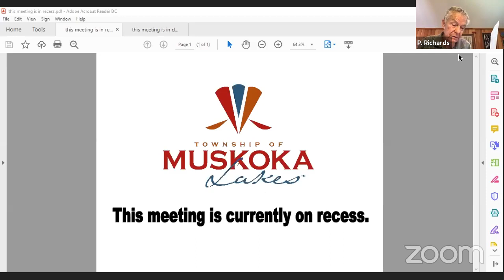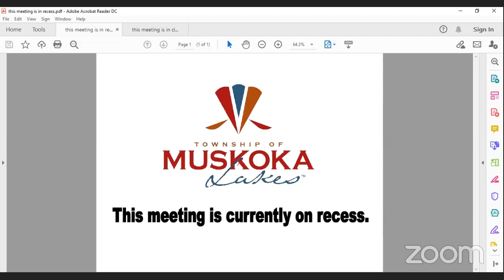Special Council meeting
1.  Call to Order

    a.  The Cayor called to order at 913 am. confirmed quorum. Mayor to deliver Land Acknowledgement Statement.

 2.  ACKNOWLEDGEMENT OF SUPPLEMENTARY AGENDA

    a.  Mayor to verbally acknowledge supplementary agenda, if required.

 3.  DISCLOSURE OF PECUNIARY INTEREST

    a.  None.

 4.  INVITED DELEGATIONS

    a.  The following delegations to attend at 9:00 a.m.: Al Shaw or Representative, Consultant, RiverStone Environmental Solutions Inc., to respond to questions on report titled: Boat Impact Assessment: Wall...

    b.  The following delegations to attend at 9:15 a.m.: Paula Bustard, Executive Vice President for Clevelands House Limited Partnership James Lewis, Chair Minett Joint Policy Review Steering Committee Debo...

 5.  ITEMS OF BUSINESS **

    a.  Report from the Director of Development Services and Environmental Sustainability, Re: Resort Village of Minett Joint Official Plan Policy Review, Official Plan Amendment XX

 6.  BY-LAWS

    a.  General and Other Planning By-laws

    b.  Zoning By-laws

 7.  Closed Session

 8.  Confirming By-law

    a.  Consideration of a by-law to confirm the proceedings of Special Council.

 9.  Adjournment